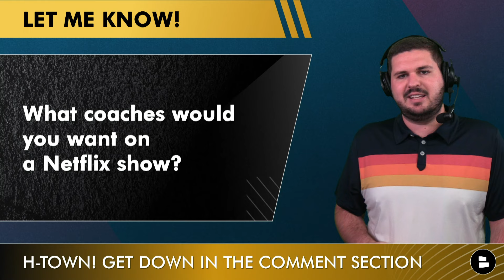Houston Texans Rumors Mailbag On Kamari Lassiter, Justin Simmons, Stephon Gilmore & Texans Injuries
Houston Texans news and rumors are being asked by the loyal viewers of Texans Today on this Texans mailbag! We discuss the latest Texans free agency rumors around Justin Simmons as well as Texans injury news heading into training camp. Chat Sports host Jeremy Chuggs answers your questions and breaks down all the Texans rumors that have happened this week on today’s show!

Looking for a community of passionate Houston Texans fans?

Netflix Receiver is an amazing show starring Davante Adams, Deebo Samuel, George Kittle, Justin Jefferson and Amon-Ra St. Brown. Could a Texans player or coach be on the next Netflix show they make around the NFL?

Houston Texans cap space is currently sitting at around $17 million. Could they make another big move in NFL free agency? They could use a safety or cornerback before the start of training camp but the question is: Does Nick Caserio and DeMeco Ryans trust the Texans 2024 draft class?

TEXANS FANS! Show you know ball and answer these questions from today's show in the comment section:
- What NFL coaches would you want on a Netflix show?
- Fill in the blank! The Texans have a top ___ offensive line!

When there's a Texans roster move... we make a video! Hit that Noti Bell 🔔 to never miss a video around your Houston Texans!

Houston Texans fans, don't miss out on the latest news, rumors, 2024 NFL Draft and free agency updates! Visit Chat Sports for daily articles from top sources like Sports Illustrated, SB Nation, and Pro Football Focus

Justin Simmons highlights today’s video! Here are his 2023 stats:
70 TKL, 2 TFL, 3 INT, 2 FF

SHARE today's video and help us become the best Texans YouTube channel in the world!

Houston Texans Projected Offensive Starters In 2024:
QB: C.J. Stroud
RB: Joe Mixon
WR: Stefon Diggs
WR: Nico Collins
WR: Tank Dell
TE: Dalton Schultz
LT: Laremy Tunsil
LG: Kenyon Green
C: Juice Scruggs
RG: Shaq Mason
RT: Tytus Howard

Here's even more Houston Texans YouTube videos to watch:
- Houston Texans Rumors: Stefon Diggs NOT A Diva + Juice Scruggs Playing LG? ESPN Top Edge Rusher List
- HOT Texans Rumors: J.J. Watt RIPPED + Hot Seat Watch After Jerry Hughes Signing + Texans Free Agency

LIKE the video to show love to our star players C.J. Stroud, Tank Dell, Nico Collins, Derek Stingley Jr. and Will Anderson Jr.

@chatsports  has you covered on all the latest around the NFL, NBA and College Football! Follow along: